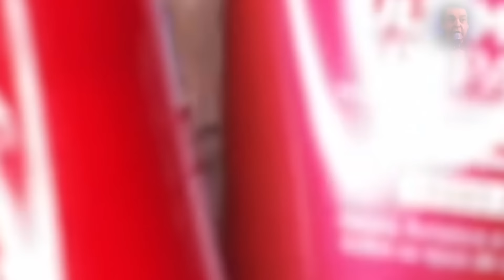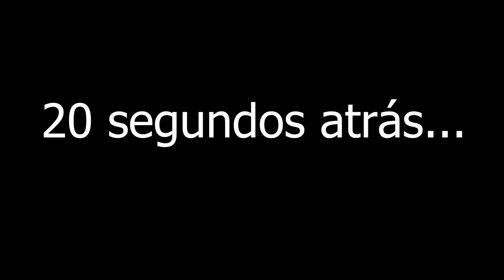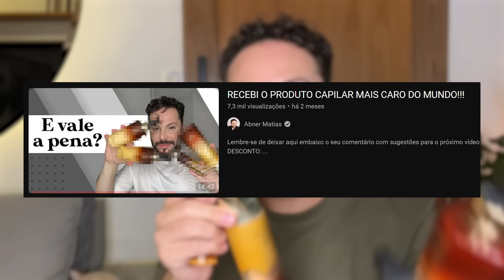AS 4 MELHORES MÁSCARAS REPARADORAS DE 2023!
📦 CAIXA POSTAL:
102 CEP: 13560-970